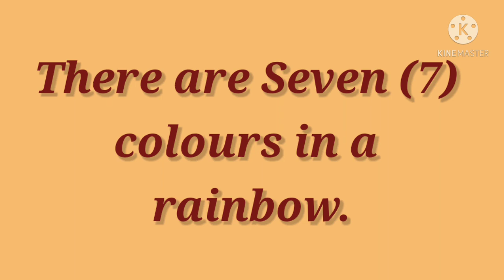Rainbow Colours Name in English//Rainbow Colours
Rainbow Colours Name in English
Rainbow Colours Name